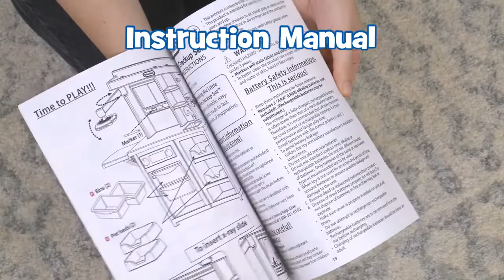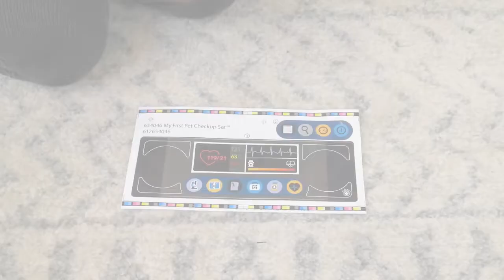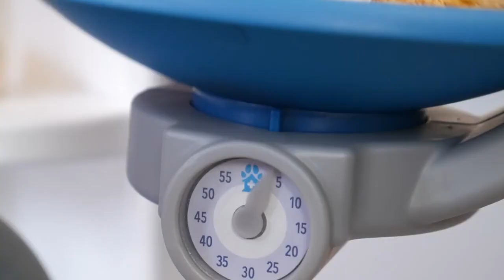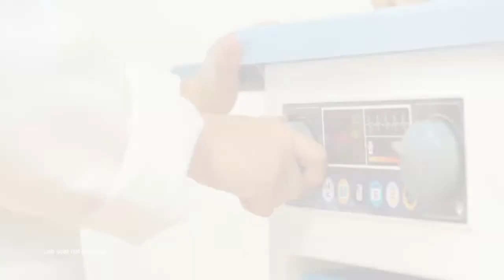K654046-My First Pet Checkup Set™ Assembly Instructions